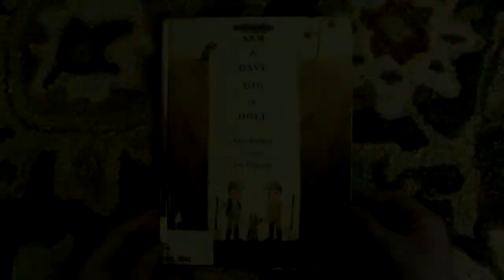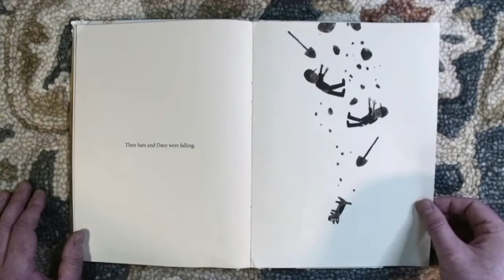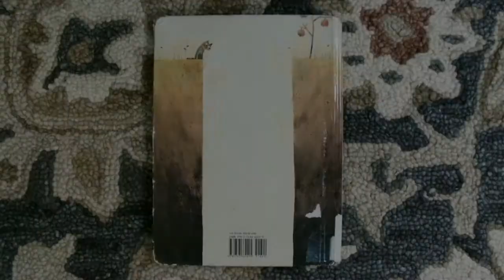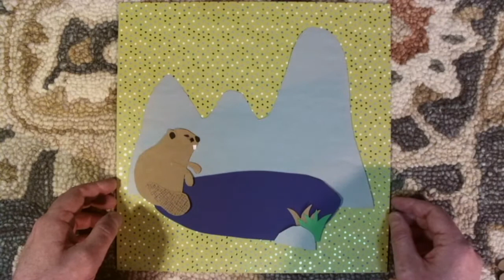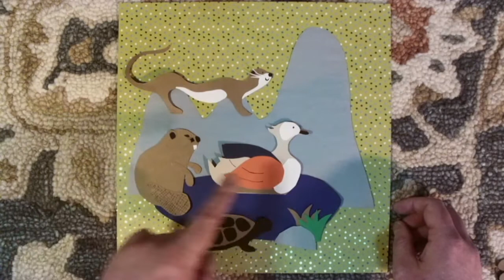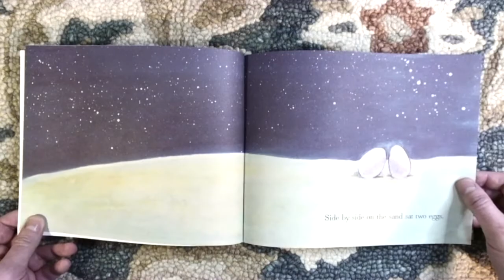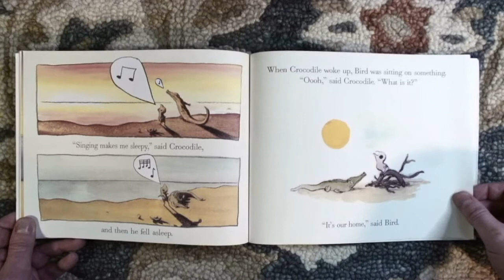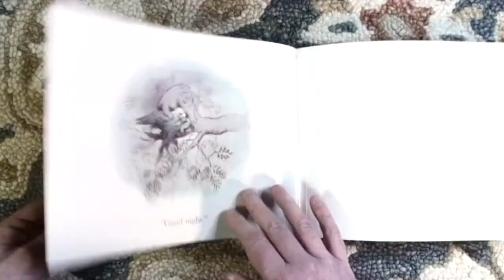AADL Storytime with Alex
Join Alex for a storytime full of songs, puppets, and general silliness.